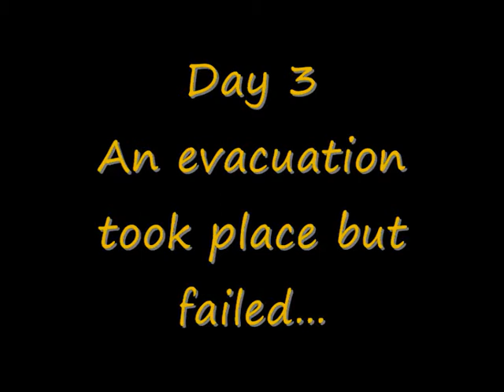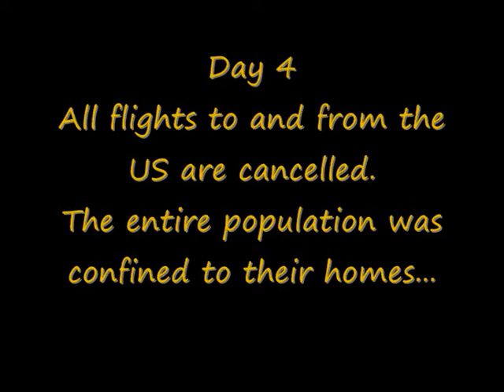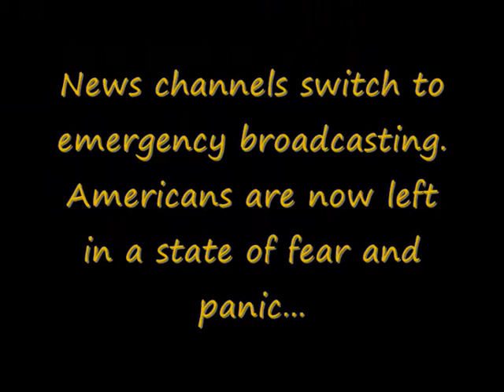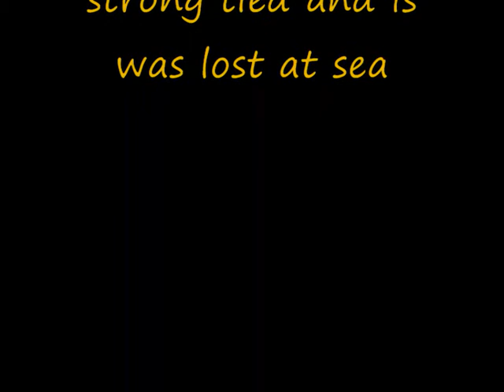saints row the third operation sandstorm